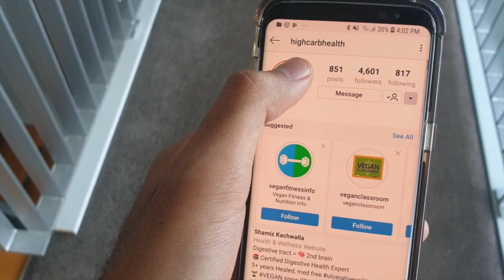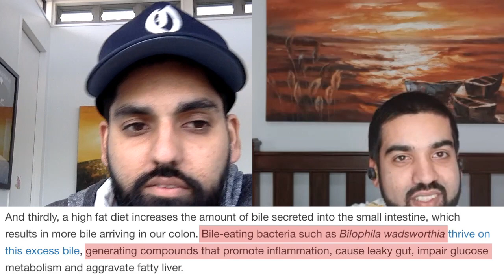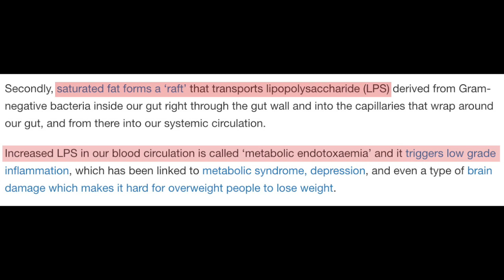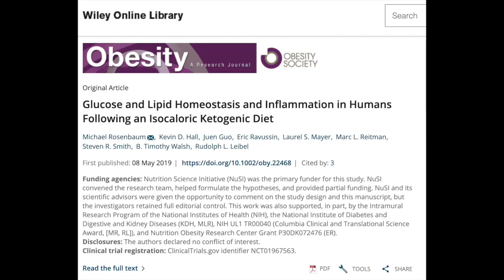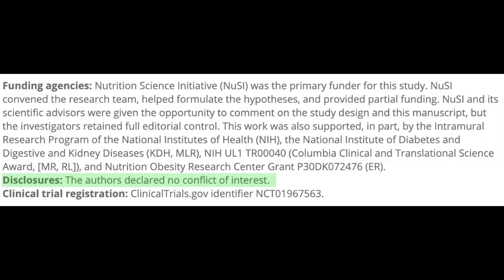A High Fat Ketogenic Diet Significantly Increases Inflammation!!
No bullsh*** here. Just honest research showing the link between a Standard American diet which is so unhealthy and the Ketogenic diet. How much worse can get it? Find out more in the video.